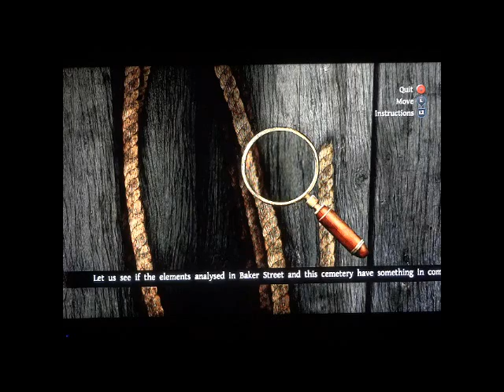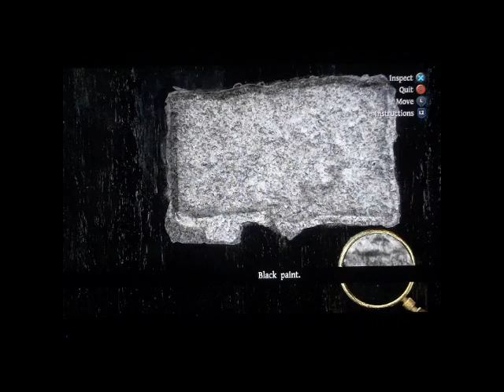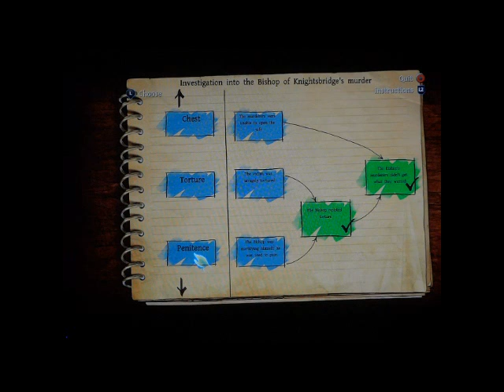Let's Play Sherlock Holmes Part 6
Well i got him now i think